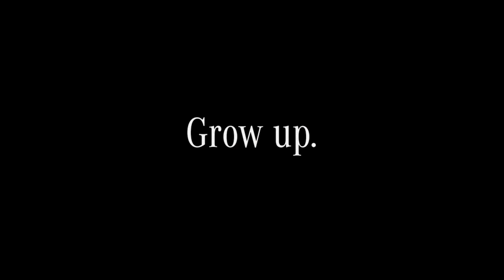GLA Bumper08 06s 720p